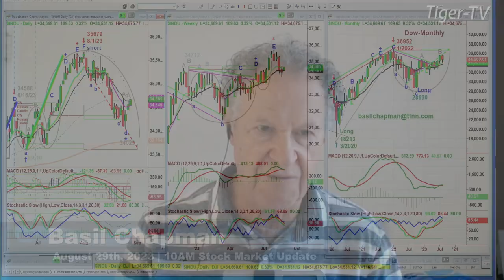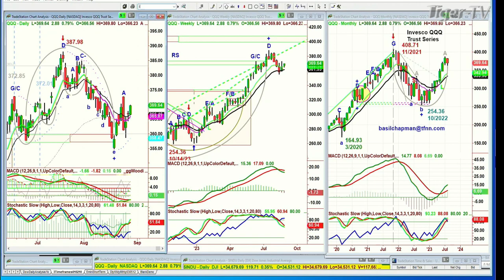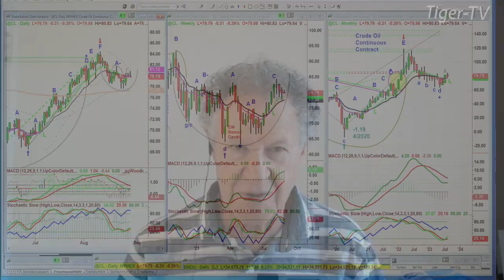August 28th 11AM ET Market Update on TFNN - 2023